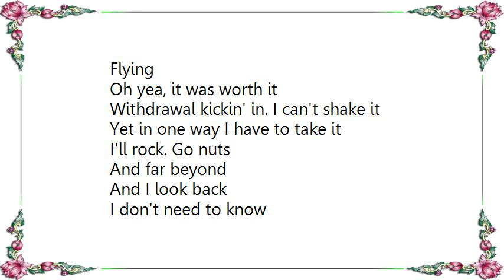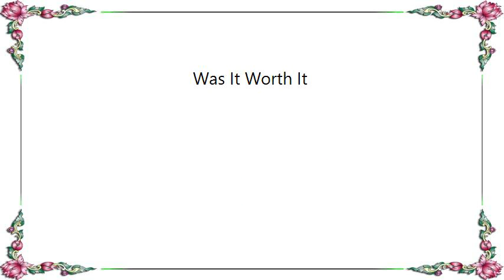Children of Bodom - Was It Worth It Lyrics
[Lyrics Children of Bodom - Was It Worth It]
I've been dragged through
Mud here
Entirely beat up and torn

But when last night
Comes back to me I sure as hell know

We rocked, went crazy
And far beyond
When I look back
And ask myself

Hell yeah
Ignore the Pain
Hungover
But I'll do it again
Crying
Tears made of grit
Flying
Oh yea, it was worth it

Withdrawal kickin' in. I can't shake it
Yet in one way I have to take it

I'll rock. Go nuts
And far beyond
And I look back
I don't need to know